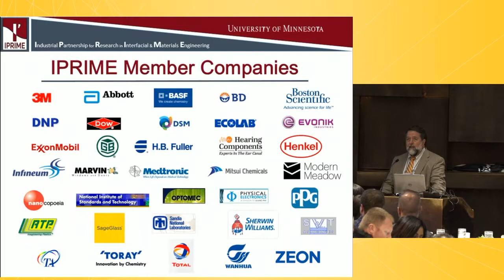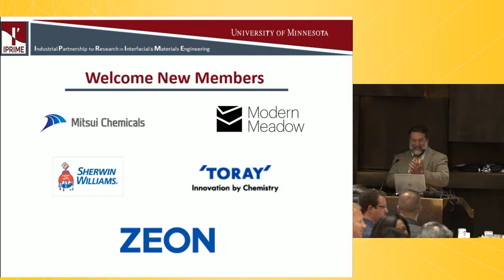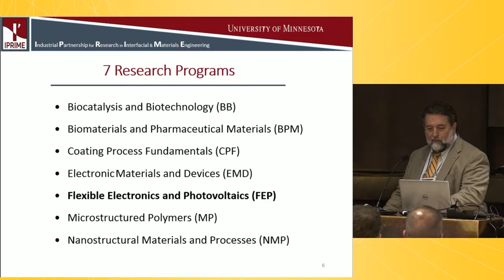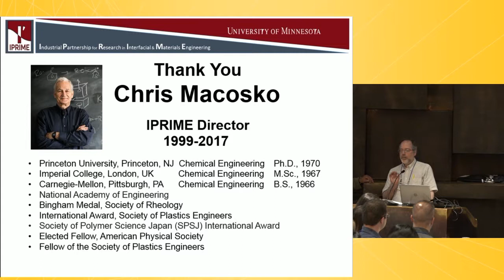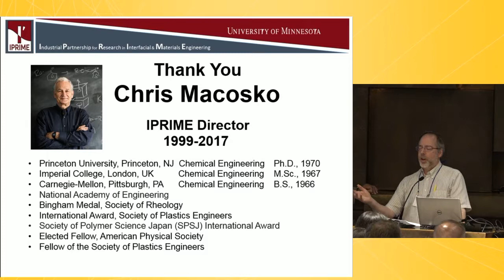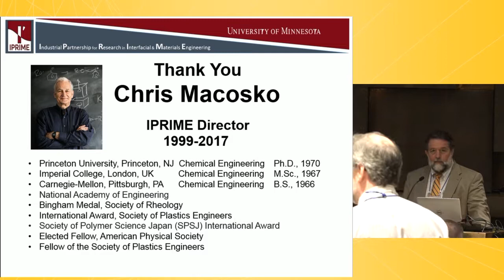iPrime Annual Meeting Plenary Lunch 2018 Introduction